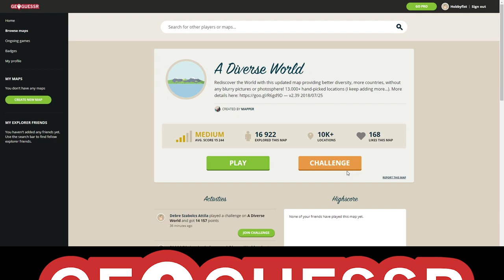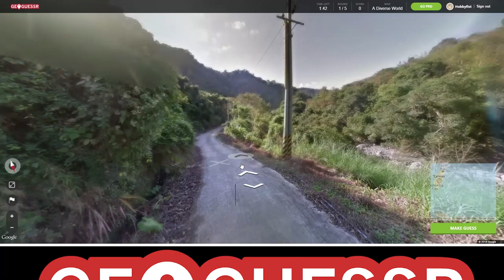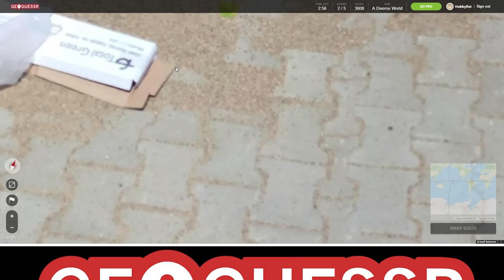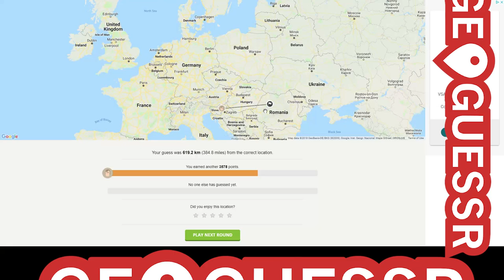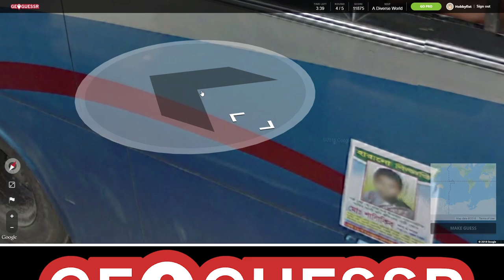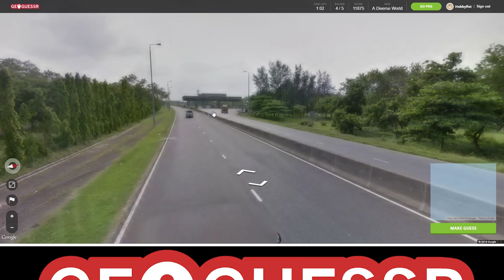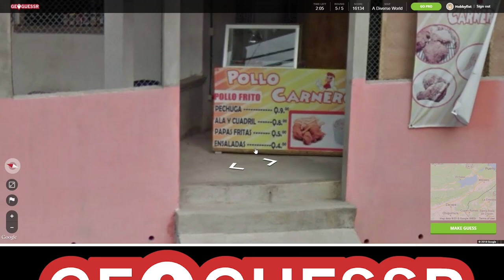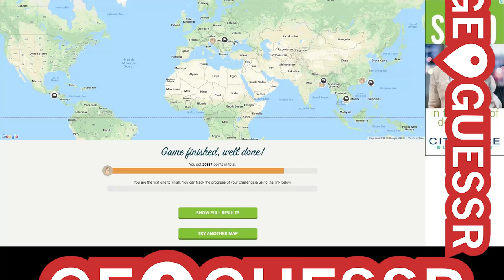Hobbyfist Geoguessr - [Part 112] I'll see you when I Guatemala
Viewered requested.